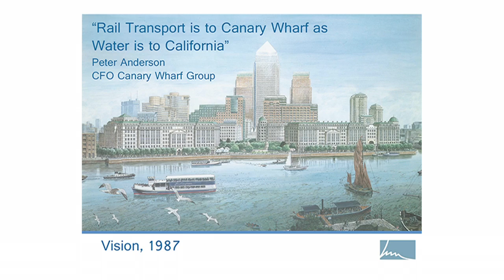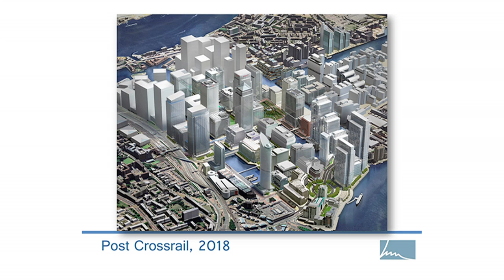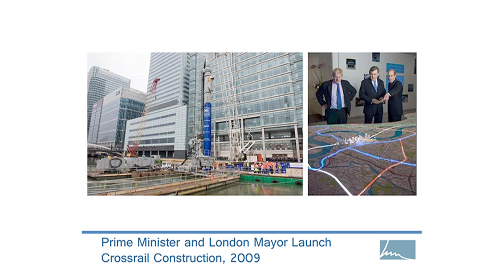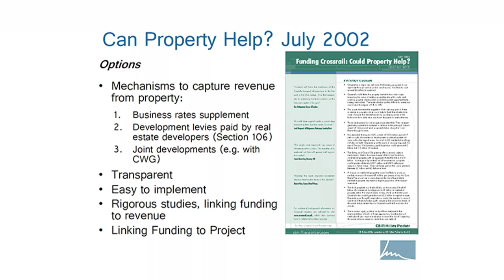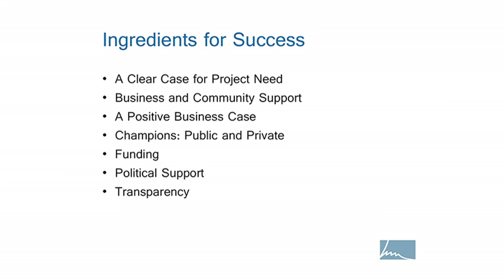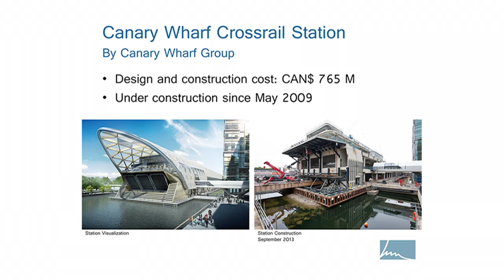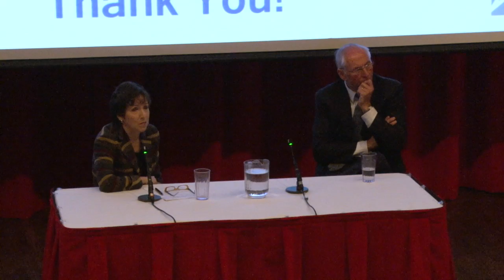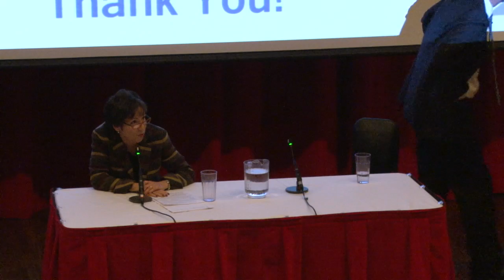London's Crossrail: A Case Study in Transit Investment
Keynote Speaker: Jim Berry, Senior Vice President, Hatch Mott MacDonald